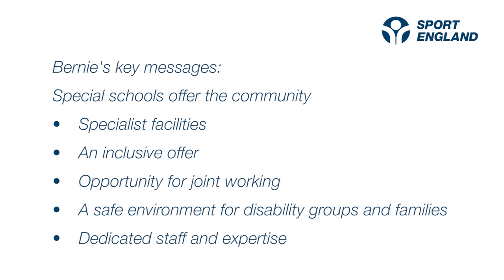Use Our School - Bernie Dobson - Head Teacher, Tweendykes Special School, Liverpool